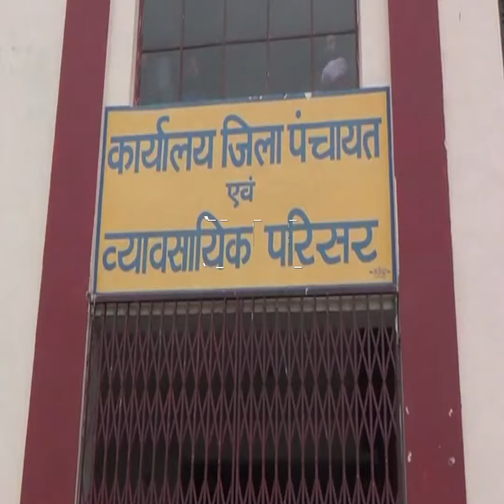जिला पंचायत में तालाबंदी कर पचांयत सदस्यों ने की नारेबाजी